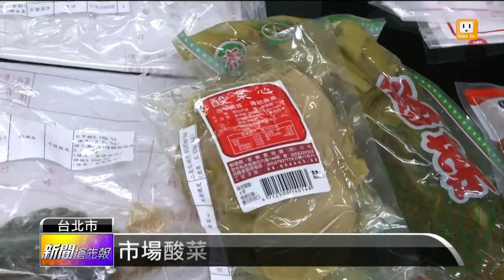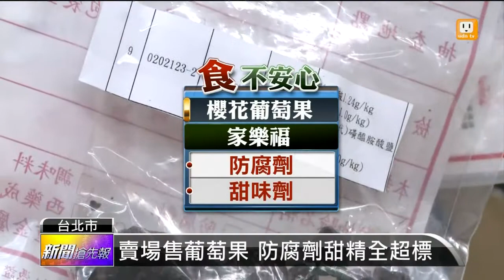【2014.01.06】年節食品抽驗 醃漬品24.4%不合格 -udn tv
這個月底就要迎接農曆新年，不少人已經開始準備過年食品，不過一定要仔細挑選。台北市衛生局抽查，像是醃漬蔬果、蜜餞食品，都被驗出甜味劑、防腐劑、漂白劑等等，其中以醃漬蔬果的不合格率最高，45件當中有11件，不合格率達到24.4%。另外知名的上閤屋餐廳販售的冷凍牛蹄蟹，也被驗出含有漂白劑，不過業者表示，自行送驗的結果並沒有驗出漂白劑，但他們已經停止使用這項產品。完整內容 , FB , Twitter , G+